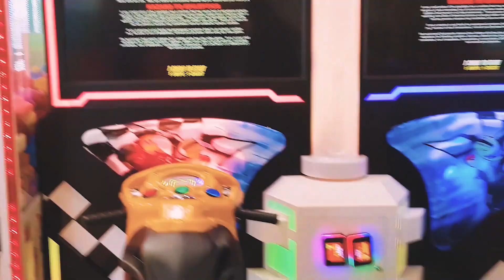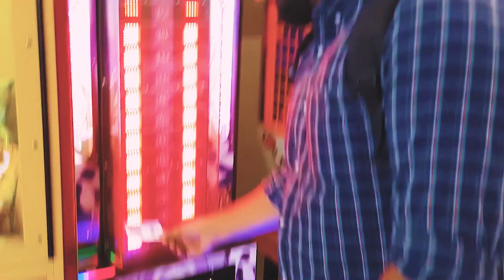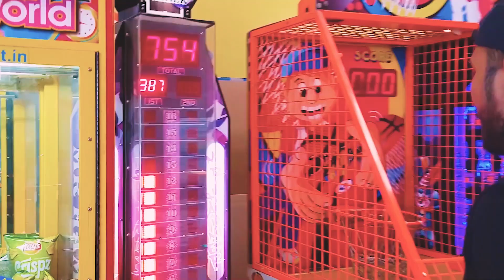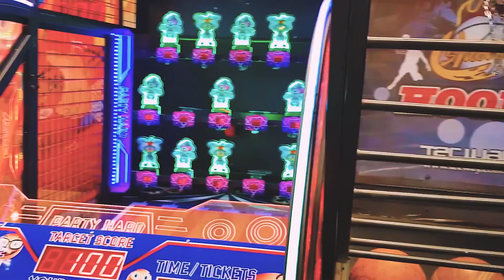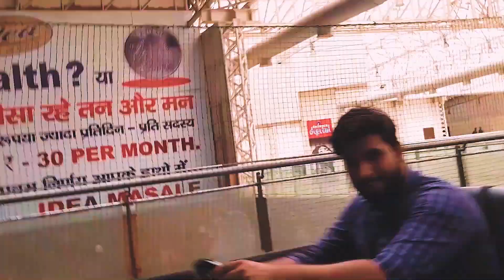CHEAPEST GAME PARLOUR UNDER 500 || V3S MALL ||BOWLING GAME || VLOG_2 || CRAZY DRIFTER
Hello friends...! this game parlour is located on v3s mall (3rd floor).
this game parlour is very cheap and affordable, and the games available for all age group...So guys go there and enjoy it...!
located on--
     V3S Mall, Plot No-12 District Centre Nirman Vihar Vikas Marg Laxmi Nagar Delhi - 110092

Co-founder of CRAZY DRIFTER :
                                                             Harsh Kumar,  Kapil Singh and Lalit Singh

Edited by :
                    Harsh Kumar